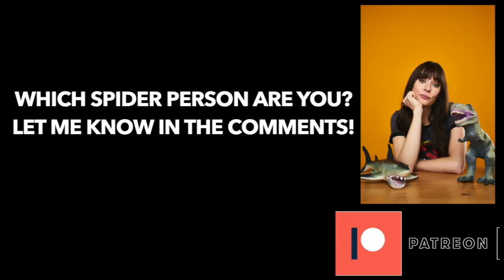The Spider Killer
I am for sure going to hell for killing spiders right?